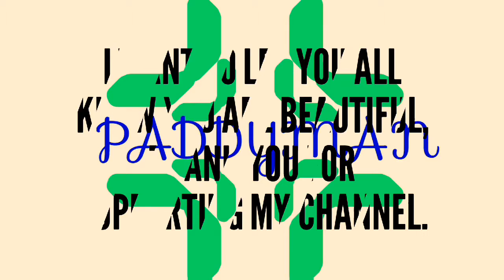Much love, big love.